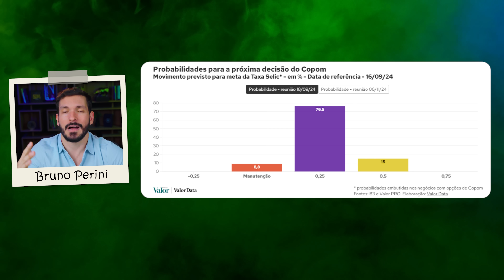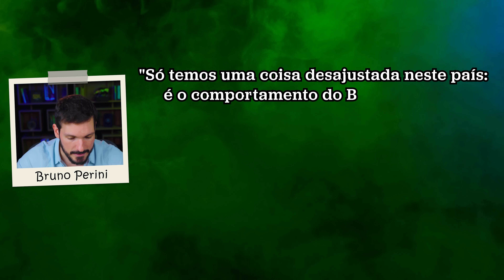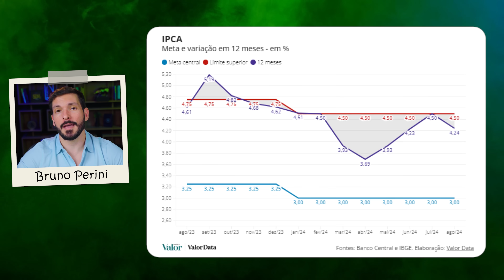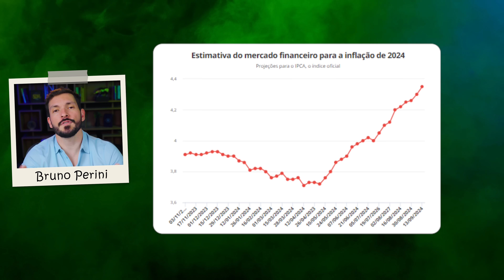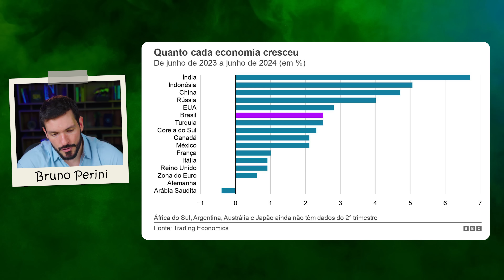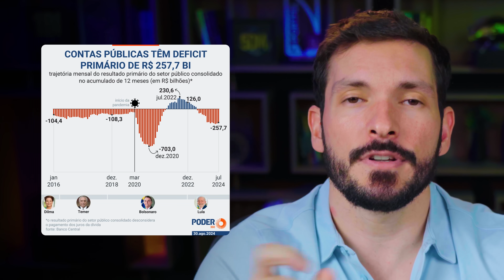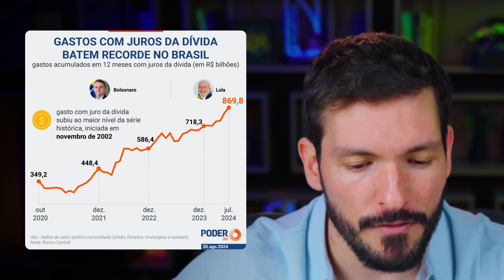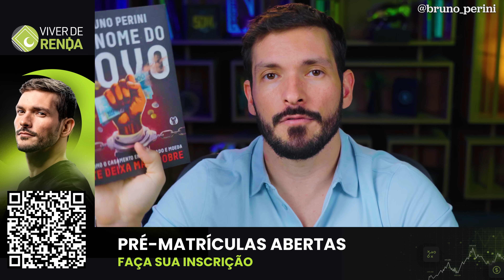TAXA SELIC SUBIU PARA 10,75% | Inflação, Risco Fiscal do governo Lula e como ficam os investimento?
Você precisa assistir estes vídeos 👇🏻

A reunião do Copom, encerrada há pouco, marca um ponto de inflexão na condução da política monetária deste ano. Isso porque, apesar de ser amplamente esperada, pelo menos segundo a opinião do mercado e as opções observadas no Copom, a maioria acreditava em uma elevação de 0,25%, menos pessoas apostavam em 0,5%, e poucas esperavam pela manutenção da taxa.

Portanto, a decisão de aumento já era antecipada, mas não se sabia em qual magnitude.

O mais importante nessa decisão não é necessariamente o tamanho da alta, mas dois aspectos: primeiro, como as coisas mudaram ao longo deste ano; e segundo, o processo que levou à tomada dessa decisão.

00:00 SELIC SUBIU 0,25%
00:30 Meu livro ficou pronto!
01:20 Como o cenário mudou ao longo do ano
02:00 Quando tudo começou a mudar?
02:35 Criticas do governo Lula
03:00 O medo da ingerência política
05:35 Por que o Copom subiu os juros?
06:45 Cenário externo
07:57 Atividade econômica
09:29 Consumo das famílias
10:12 Risco Fiscal
11:50 Rombo nas contas públicas
13:21 Como afeta os seus investimentos?
14:30 Como se proteger?